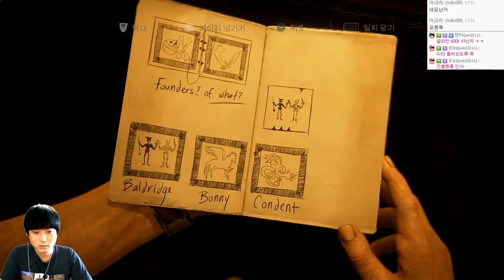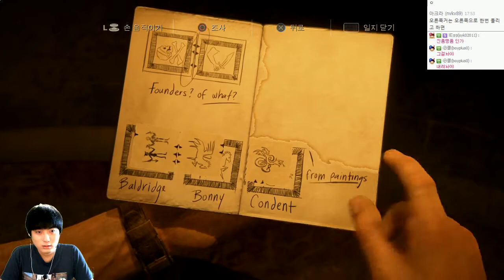언차티드4 : 해적왕과 최후의보물 | 영화이상의 액션어드벤쳐 | #16 - by조마문 (PS4) ( 초고화질 UNCHARTED 4 : A Thief's End )